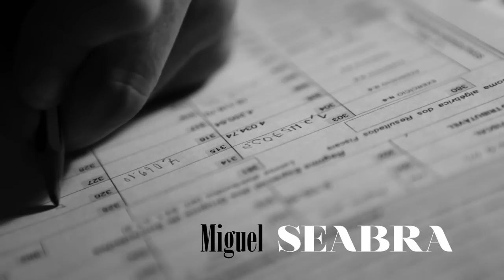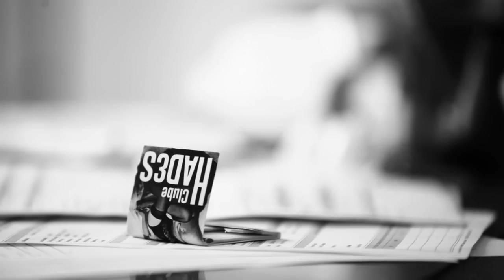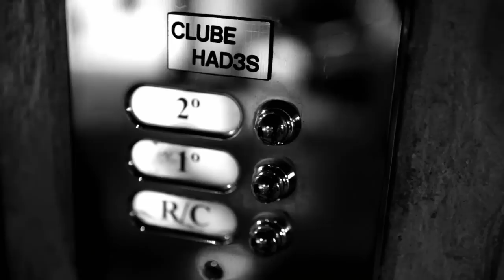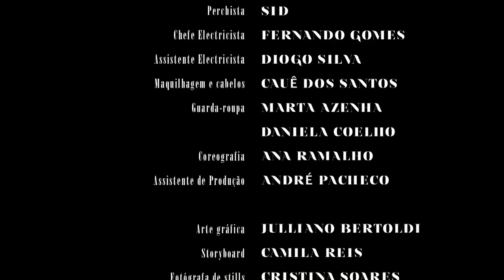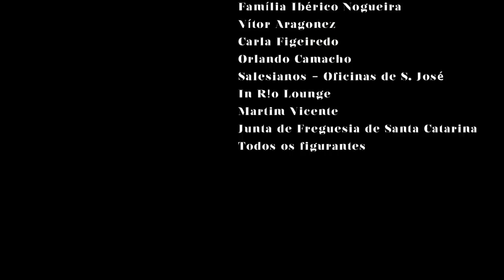Tejo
Realizado por Henrique Pina, Escrito por Francisco Baptista, Direcção de fotografia de Paulo Segadães, Música original de André G. Mendes.
Filipe Duarte, Miguel Seabra, Adriana Moniz, Rosa do Canto, Ana Bustorff.
Produzido por Henrique Pina e Francisco Baptista.